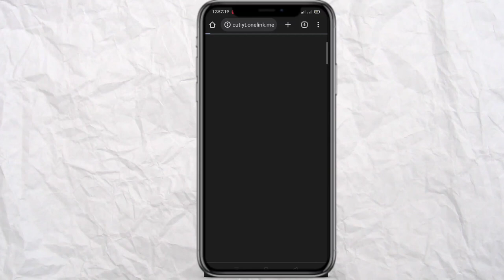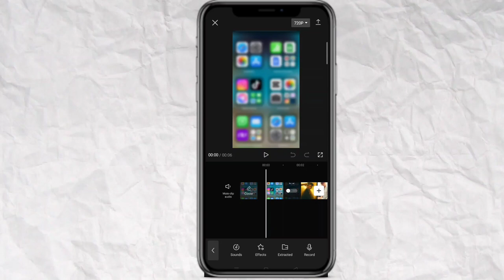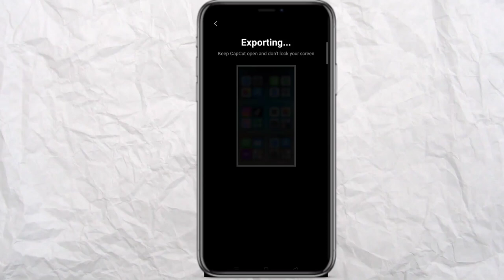Phone calling new reel! Feed trending reel | calling reel video editing | capcut template calling